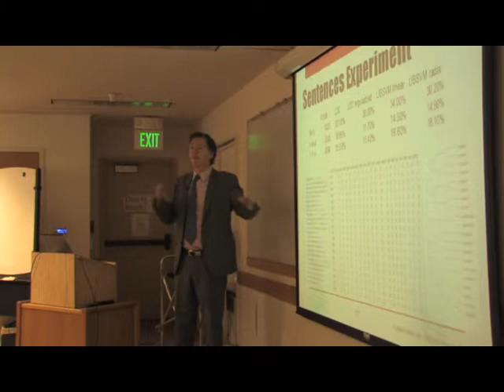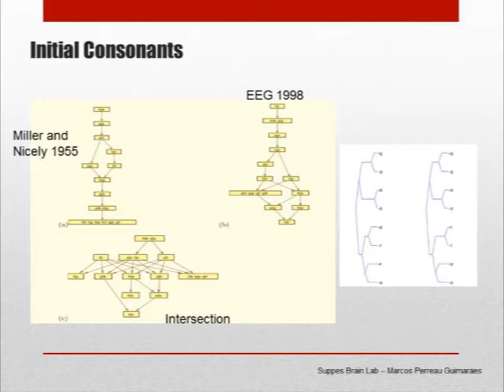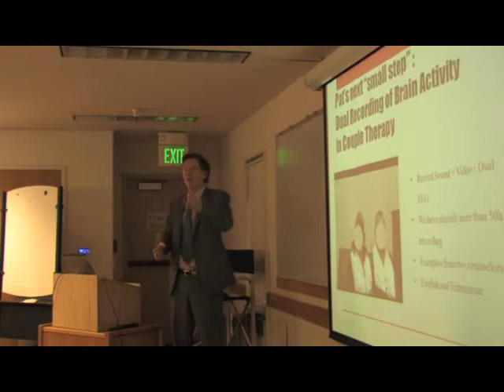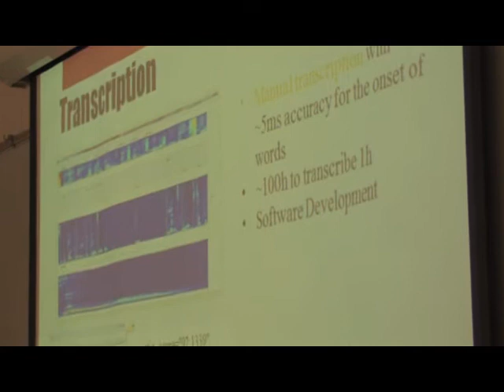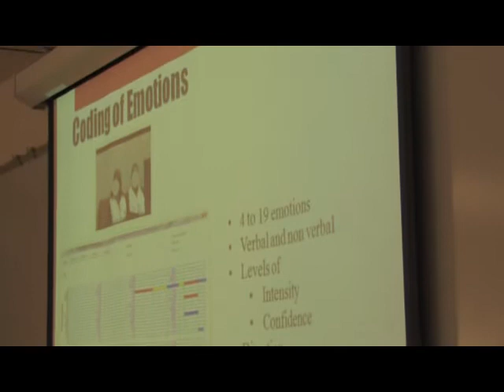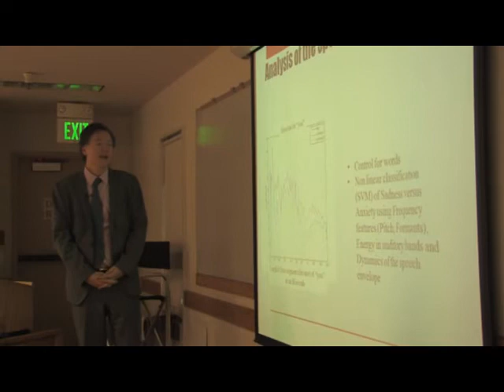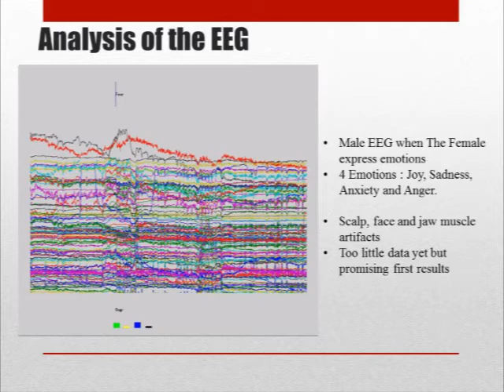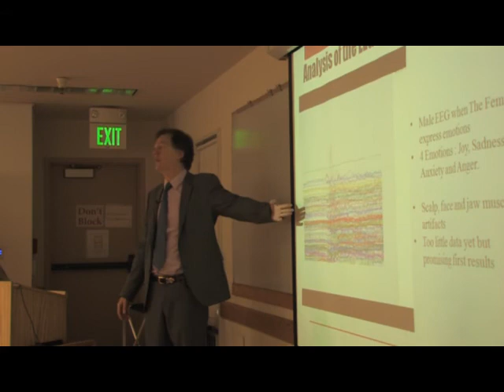Marcos Perreau-Guimares, "Language and the Brain: 15 years of the Suppes Brain Lab" Part 2/2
Marcos Perreau-Guimares gives his lecture at a symposium on the occasion of Patrick Suppes' 90th birthday celebration on March 10th at Stanford University.

No question and answer segment was provided for this lecture.